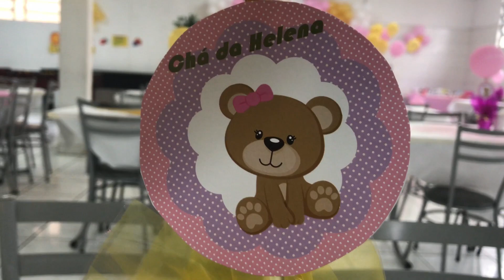DECORAÇÃO URSOS DA REALEZA - Dicas e Diy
Fala pessoal, tudo bem? No vídeo de hoje mostramos um pouco da decoração dos Ursos da Realeza, que é um tema que está muito em alta. Espero que gostem!

ME ENVIE PRESENTES 🎁 OU MERCADORIAS 📦 PARA DIVULGAÇÃO !
Caixa Postal: 13016
CEP: 91010971

JOY BALÕES:
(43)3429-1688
Entre no site, veja o catálogo de cores e balões, fale com o representante ou loja que vende JOY Balões em SUA Cidade.

BOAS FESTAS